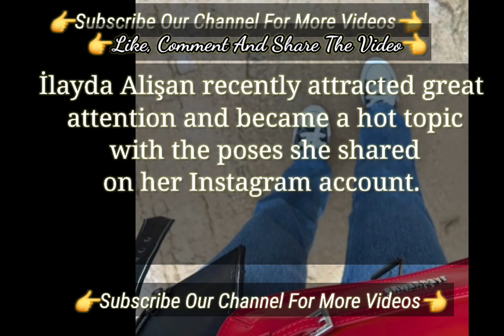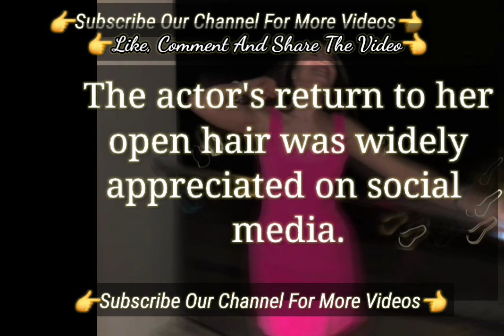İlayda Alişan who Changed Her hair Color | Turkish Tv Series Actress Ateş Kuşları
On Set Ates Kuslari | The Second Set Is Ready For Ateş Kuşları | İlayda Alişan Burak Tozkoparan